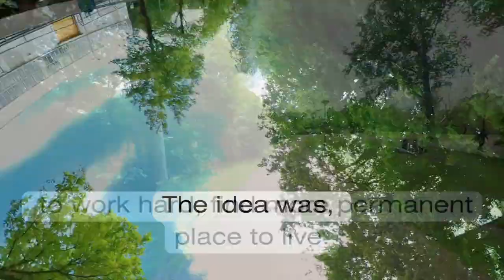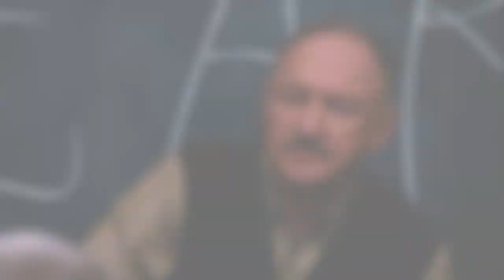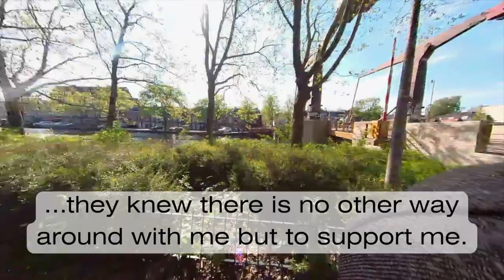Unlocking Secrets: The Untold Power of Struggle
The struggle to fight for my self was highlighted by constant moving a from one place to another in short period of time.

From Ravel Residence University housing to 2E Hugo de Grootstraat forward to Mercatorstraat.

In this video, we're looking at why the struggle is so important and how it can help you achieve your goals.

 Struggling is the key to success, and that's why in this video we're exploring the motivational benefits of the struggle. From building willpower and grit to overcoming setbacks, the struggle is the thing that can help you achieve your goals in the shortest amount of time. So if you're looking for a little push in your life, keep on struggling!